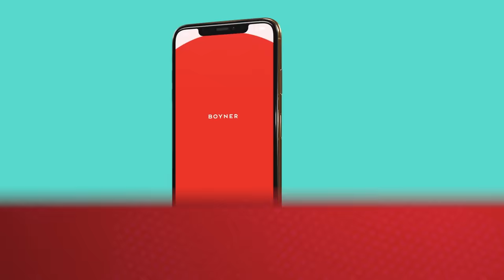''SVENSSON’UN MÜDAHALESİ…'' | Beşiktaş - Trabzonspor Maçının Tartışmalı Pozisyonları | Fırat Aydınus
Memorandum programımızın yeni bölümünde yorumcumuz eski FIFA hakemi Fırat Aydınus, Süper Lig’in 24. haftasında oynanan Beşiktaş - Trabzonspor maçındaki tartışmalı pozisyonlar ve Arda Kardeşler’in performansını Alpaslan Yiğit Ayık’ın soruları eşliğinde değerlendirdi. İyi seyirler!

00:00 Fırat Aydınus ile Memorandum
01:22 Beşiktaş - Trabzonspor

Trendyol Süper Lig'in 24. haftasında Fernando Santos yönetimindeki Beşiktaş, Tüpraş Stadyumu'nda Trabzonspor'u ağırladı. Derbi mücadelesinde rakibini 44. ve 62. dakikalarda Semih Kılıçsoy'un golleriyle mağlup eden Beşiktaş puanını 39'a yükseltti ve 3. sıraya yükseldi. Ligde oynadığı son 3 maçta gol atamayan Beşiktaş, Trabzonspor karşısında attığı 2 gol ile suskunluğunu bozdu.